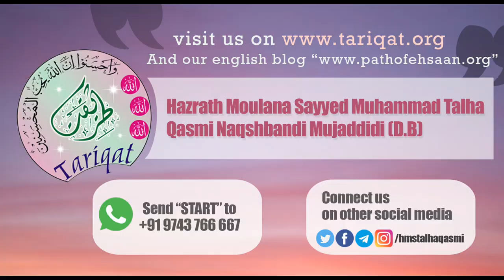Ramzan2021| Darse Surah al Fatiha | Hazrath Maulana Sayyed Muhammad Talha Qasmi Naqshbandi DB